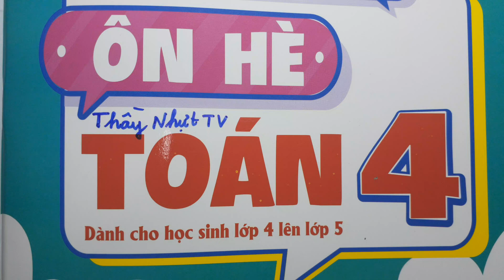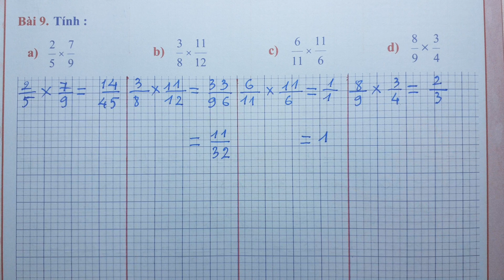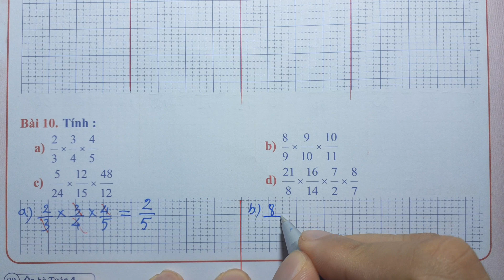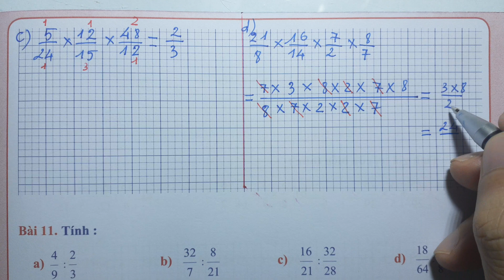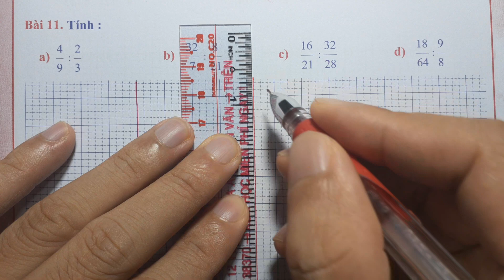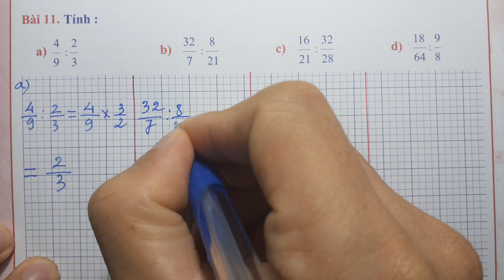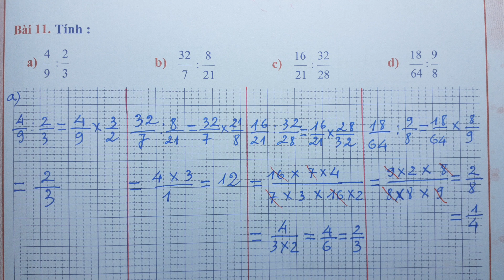ÔN HÈ TOÁN LỚP 4 LÊN LỚP 5 - Trang 22 - CỘNG TRỪ NHÂN CHIA CÁC PHÂN SỐ Bài 9 đến bài 11 - Thầy Nhựt